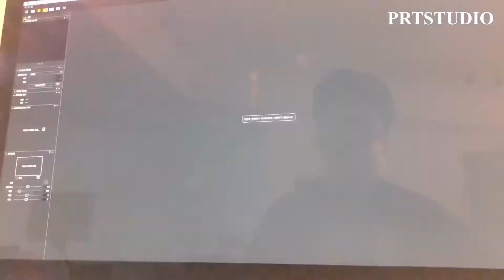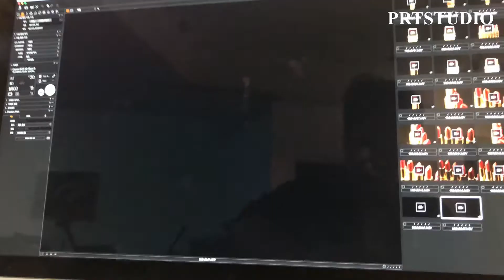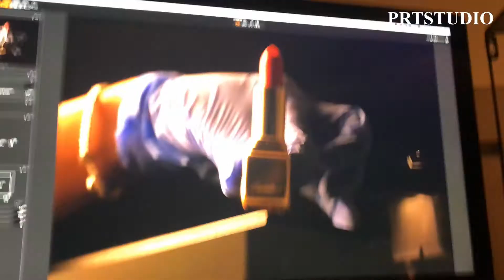Guerlain filmmaking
advertisement commercials for products